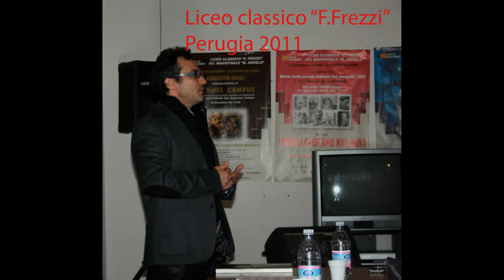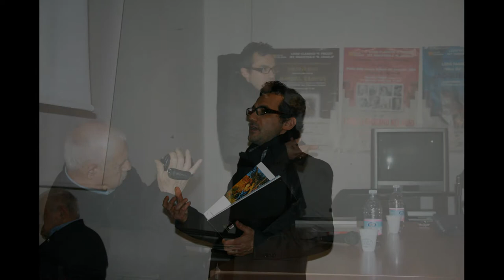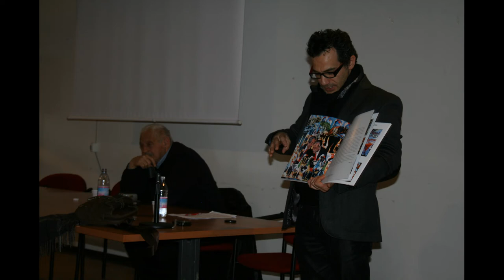Le opere del Maestro Gaetano Porcasi Città di Perugia 2012